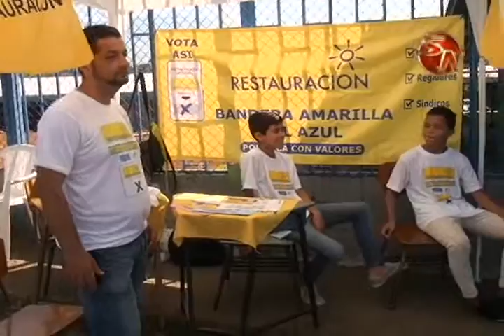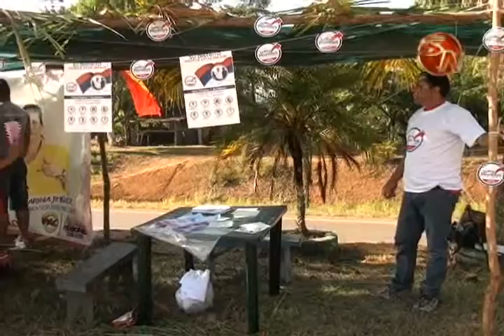Poco más de la tercera parte de los generaleños acudió a las urnas en elecciones municipales